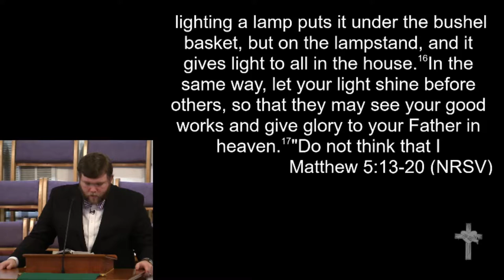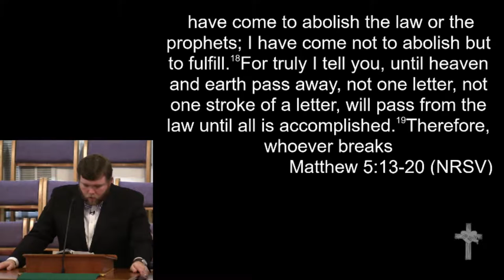2-5-17 - "Not to Abolish but to Fulfill"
"Not to Abolish but to Fulfill"